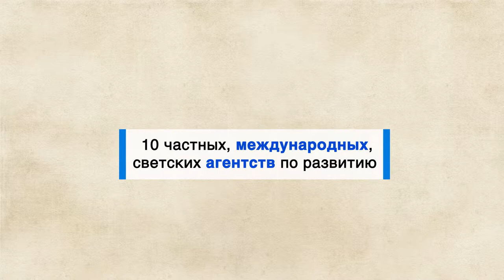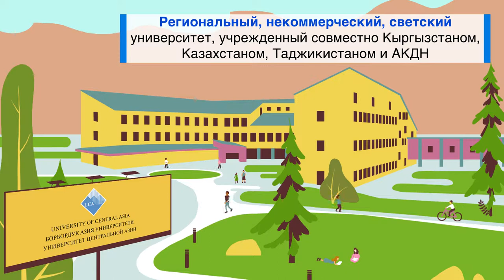Организация Ага Хана по развитию (АКДН)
На протяжении более 15 лет Организация Ага Хана по развитию (АКДН) учреждает институты и реализовывает программы в целях улучшения качества жизни людей в Кыргызской Республике